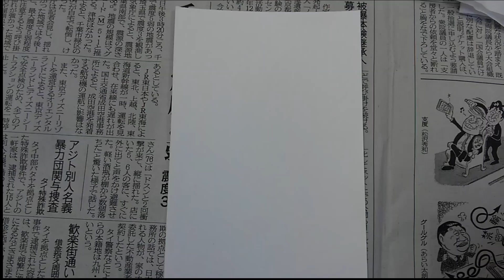簡単なねずみの書き方 子年の年賀状絵手紙（その１）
●絵手紙作品を紹介している日記ブログです│絵手紙教室くぼ田公式ブログ

ねずみの書き方動画です。音質が悪くてすみません。
設定で字幕をオンにすると、字幕をご覧いただけます。

墨と顔彩絵の具（水彩）で描いています。
来年はねずみ年です。子年の年賀状の描き方の動画です。

こんにちは、くぼ田木蓮です。
NHK,日本橋三越本店,西武池袋本店ほか多数で絵手紙教室開催実績。
教室オープン10年のべ約32000人が参加。
約4220回の絵手紙教室を開催しました。

画仙紙はがきが描きやすいです。
動画内の画仙紙は100円均一（セリア）で売っています。
にじみすぎないので初心者からベテランの方まで使いやすいです。
薦田紙工業　画仙紙はがき　30枚入り

●使用している青墨
墨運堂さん製造『墨の精』（青墨液です）

●使用している絵の具
顔彩絵の具12色（メーカー名：吉祥）
・群青（ぐんじょう）　　・紫　　・青瓷（せいじ）
・紅梅　　・赤紫　　・山吹　　・岱赭（たいしゃ）
・胡粉（ごふん）　　・若葉（わかば）
・黄土（おうど）　　・朱（しゅ）　　・白群（びゃくぐん）
※上記の顔彩12色はセット販売されていませんので私は1色ずつ別個に購入しています。黒には青墨を使用しています。
各色の特徴は私のブログで少し細かく解説しております。